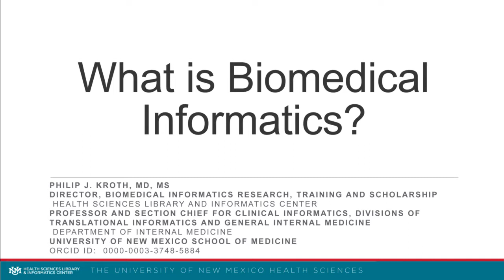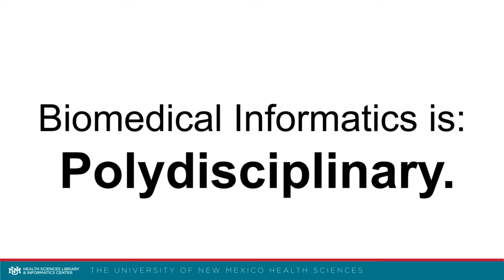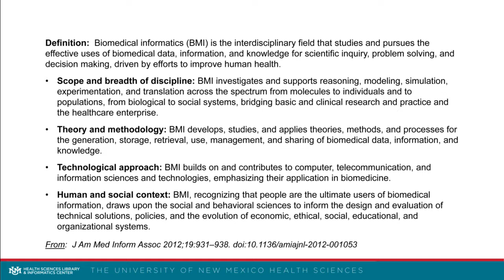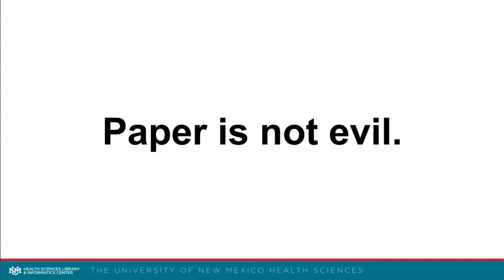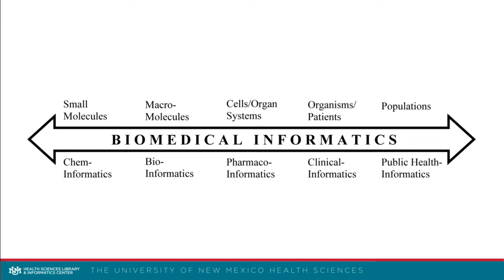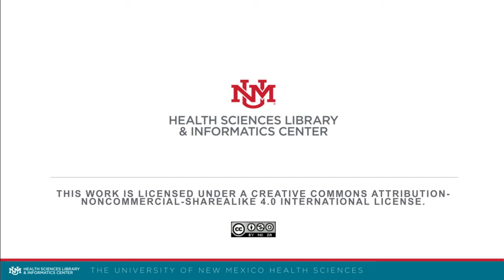Video 1 - What is Biomedical Informatics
By Philip J. Kroth, MD